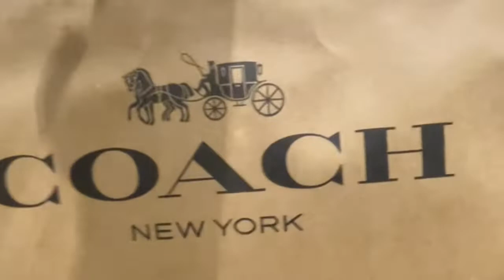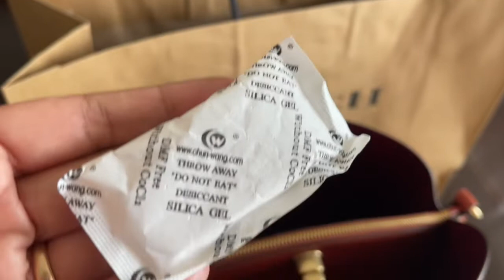WILLOW SHOULDER BAG IN SIGNATURE CANVAS || VALENTINE GIFT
Grateful for all the blessings and gift received for  Valentine 2022. A woman’s happiness  is simply having a bag she loves to carry with her.